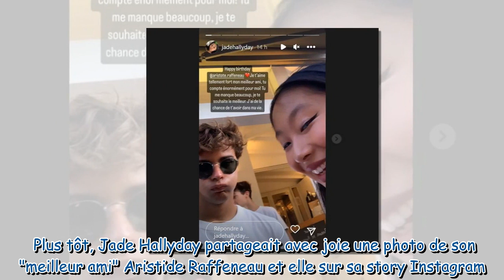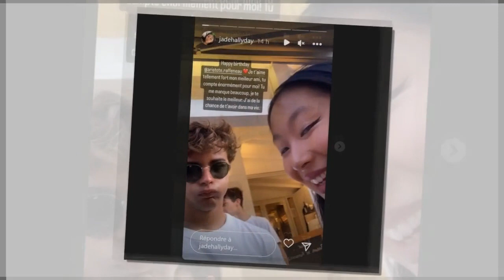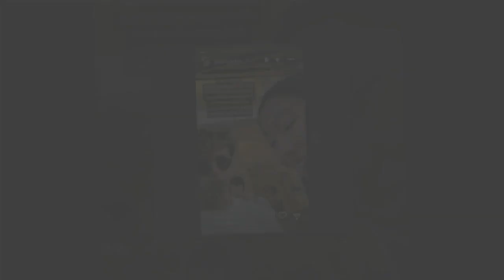Jade Hallyday pose avec Léon Bruel : cet anniversaire dignement fêté à Los Angeles